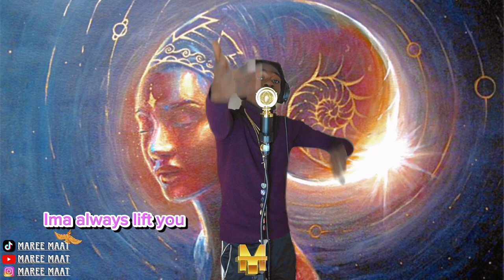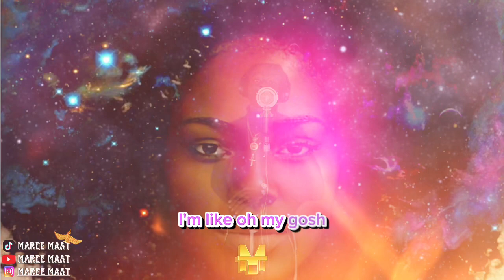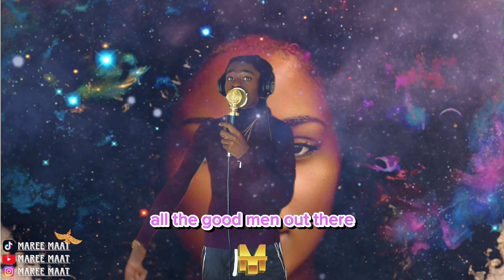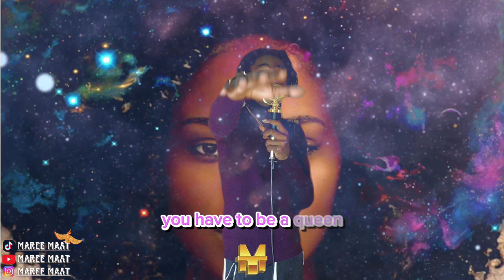Black Wombman (Mother's Day Special) - Maree MAAT